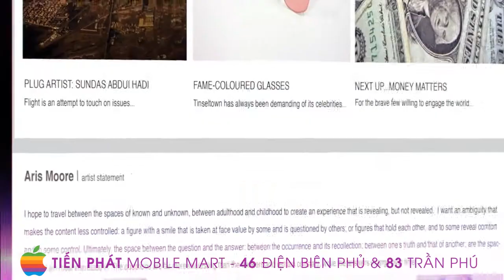iPhone6TIENPHAT HD720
Description